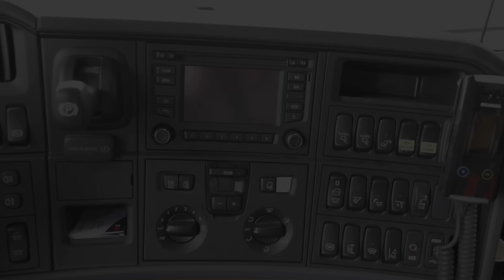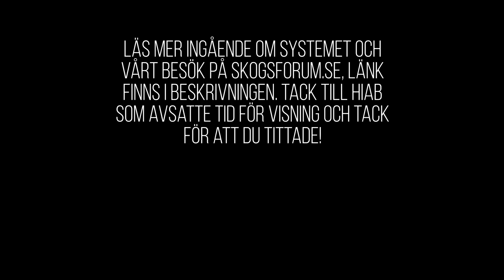Hiab HiVision 2016 Demo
Följ med oss när vi får en genomgång av Hiab HiVision, det nya kamerasystemet som kan ersätta kranhytten på timmerbilar. Med VR-glasögon styr man kranen med vanliga kranspakar i lastbilshytten.

Läs mer om vårt besök och om systemet i vår tråd om HiVision